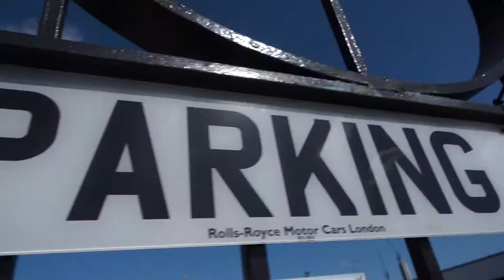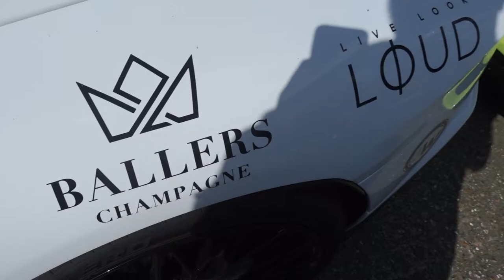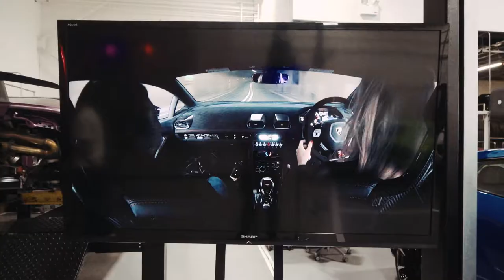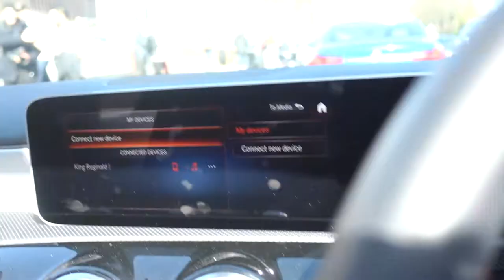SUPERCARS, HYPERCARS, CRASH!!!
PERFORMANTE CRASH: 11:20